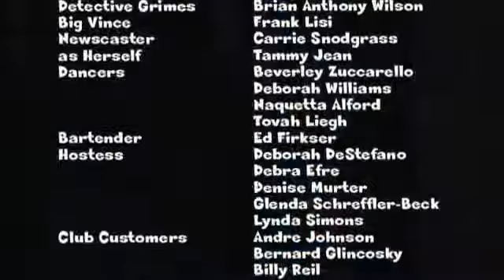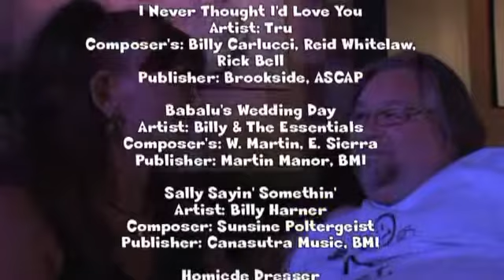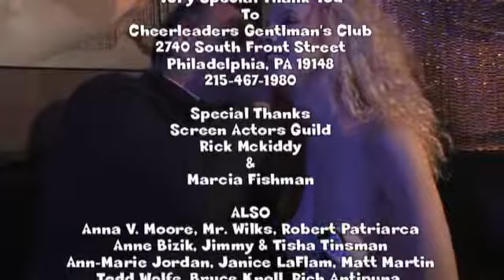"Finders Keepers" Season Two, Episode One "Thanks for Nothin' Grimes"